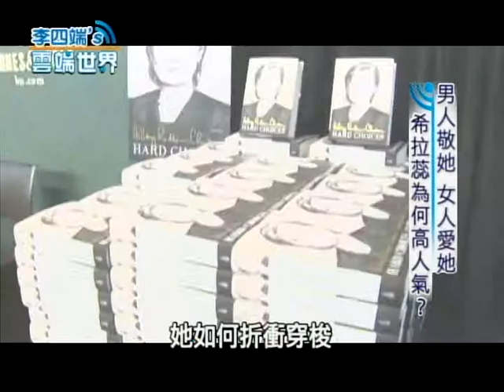【李四端的雲端世界】2014/06/14 第117集 男人敬她 女人愛她 希拉蕊為何高人氣？